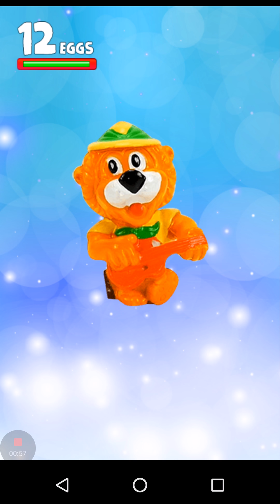Wheel of Surprise Eggs [ android | ios | iPad ]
Welcome to "Wheel Of Surprise Eggs". Play with "Ego's Gameplay" and to win a lot of virtual toys with chocolate eggs!